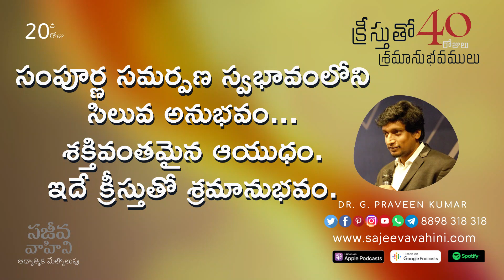40 Days - 20వ రోజు - క్రీస్తుతో శ్రమానుభవములు | 2 Timothy 2:3 | Dr. G. Praveen Kumar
Dr.G. Praveen Kumar
Sajeeva Vahini, India